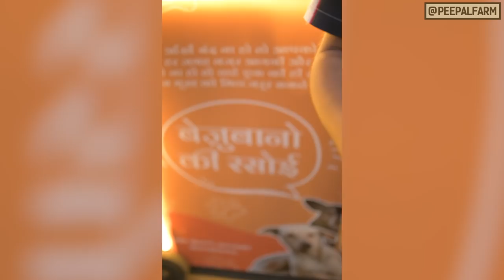Bezubaanon ki rasoi | Kaise yeh rasoi bhar raha hai hazaaron janwaron ka pet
Kisi ki bhookh mitane se bada punya kya hi ho sakta hai. Gajraj ji ne isse bhi aage badh aisa tarkib nikala jisse ki aam log bhi yeh punya 5 rupay mein kama sakte hain.